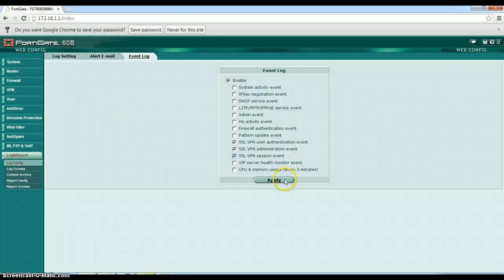ITS PA2 Lab 8-3 Ex 6 Intranet